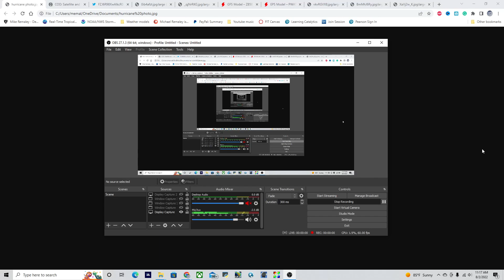The Latest Trends in Hurricane Season 2022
The trends point toward more tropical cyclones forming very soon including a threat to the Islands, Plus a look at the intense heat wave in the USA and potential Severe wx!

Timestamps:
0:00 Opening
0:18 Overview of Atlantic
0:42 EPAC tropical cyclones
1:43 Intense heat in the Mid USA
2:16 Severe WX in MN, WI
2:53 Tropics heating up??
7:07 Cyclone threat for the Caribbean?!
8:10 Closing